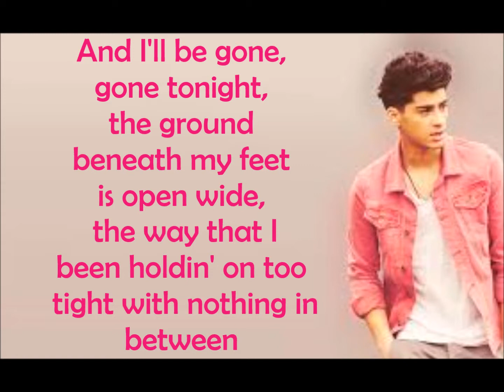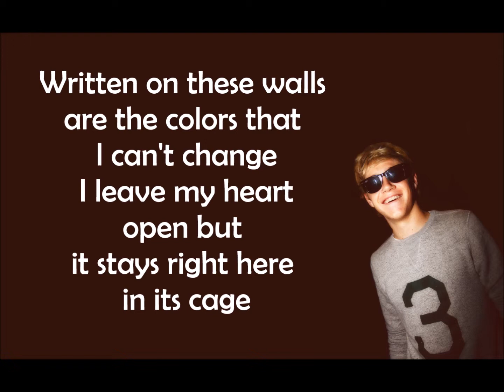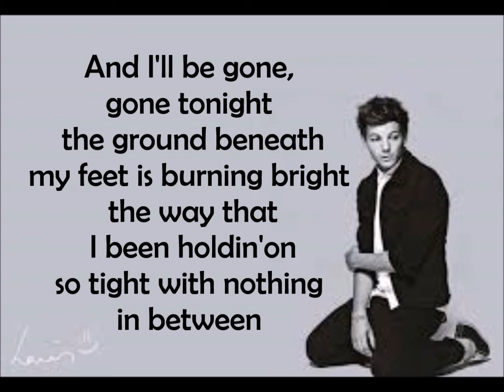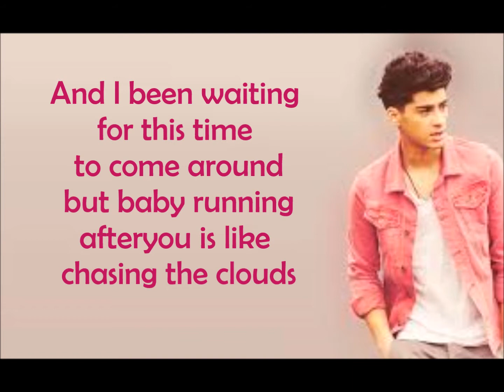One Direction- The story of my life-Lyrics